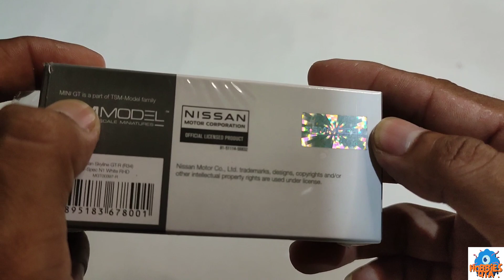Review Mini GT Nissan Skyline GT R White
Alhamdulillah kali ini aku di kasih kesempatan untuk review mini gt Nissan Skyline gt- white.
Smoga next aku di kasih kesempatan lagi untuk review lagi hehehe...

TERIMA KASIH UNTUK SEMUA YANG SUDAH MAMPIR DI CHANNEL INI JANGAN LUPA MENONTON VIDEO LAINNYA YA TEMAN TEMAN & JANGAN LUPA SUPPORT CHANNEL INI DENGAN CARA LIKE, KOMEN, SHARE, DAN SUBSCRIBE AGAR MENJADI LEBIH BERKEMBANG KEDEPANNYA AAMIIN... ROAD TO 1000 SUBSCRIBER GIVEAWAY KEREN MENANTI SIAP UNTUK DI UNDI :D MENERIMA KRITIK DAN SARAN :) TERIMA KASIH.

MINI GT TOYOTA GR SUPRA WHITE 235

UNBOXING MINI GT LB WORK SUPRA CSR2

Hunting Mini cars lagi promo

HUNTING HOT WHEELS LOT G 2022

HUNTING HOT WHEELS DAPAT HOT ITEM, HARGA PROMO

HUNTING HOT WHEELS LAGI PROMO BANJIR HOT ITEM